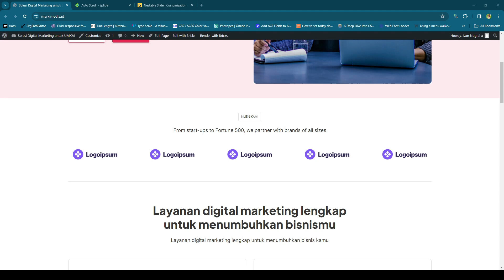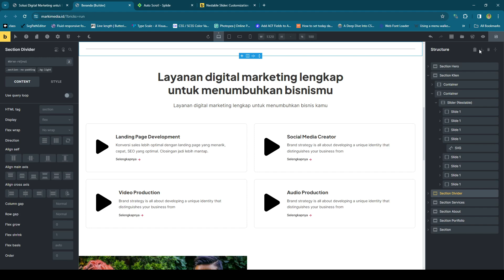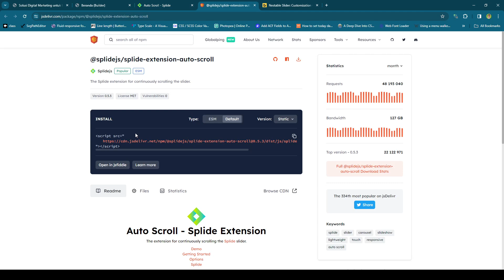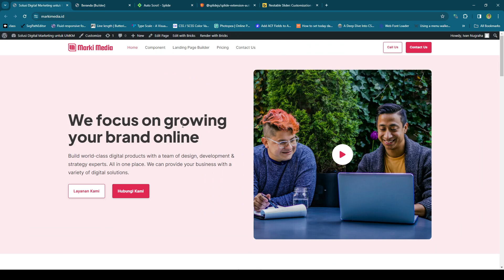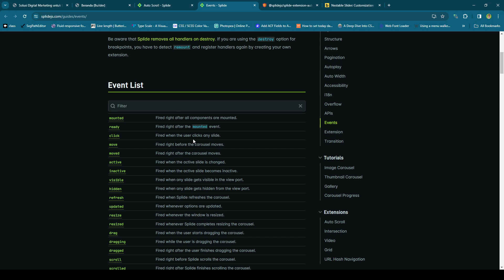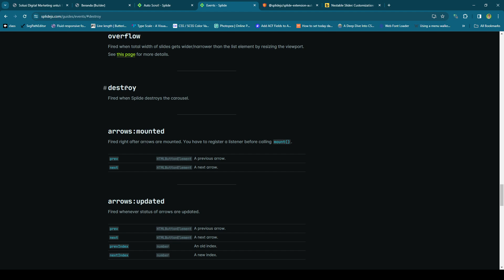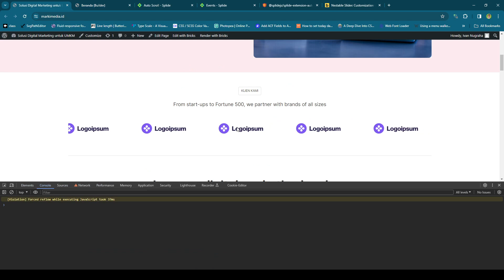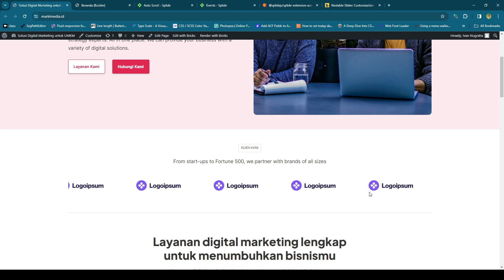Easy Auto Scrolling on Bricks Builder Nestable Slider